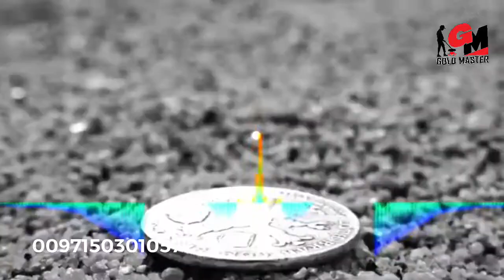OKM Evolution NTX Perfect entry-level detector for introduction to 3D ground scanning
OKM Evolution NTX is OKM's entry-level detector with a VLF coil - perfect for the introduction to 3D ground scanning. This clip shows you all advantages of Evolution NTX at a glance - enjoy watching!

💡 INTROs | ⚙️ TUTORIALs | 🏺 TREASURE HUNTING stories
by treasure hunters for treasure hunters.

Learn about new technologies and techniques that support treasure hunters, archaeologists and professionals.